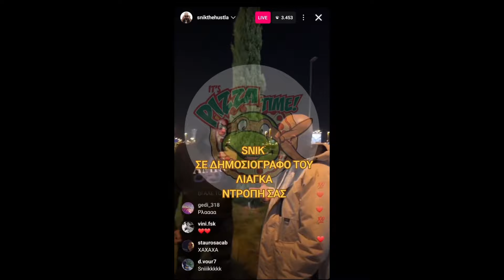Snik - σε δημοσιογράφο του Λιάγκα ντροπή σας εμείς προωθούμε την βία ;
"Καλώς ήρθες στην Trap Χελώνα! 🐢 🐢 🐢

Εδώ θα βρεις το πιο αυθεντικό και αληθινό περιεχόμενο για το Ελληνικό Rap Game 🎤

Από τις τελευταίες εξελίξεις της σκηνής 🔥 μέχρι ό,τι συμβαίνει στον κόσμο του ελληνικού rap 💥, αυτό είναι το σημείο συνάντησης για όλους τους fans! 💯"